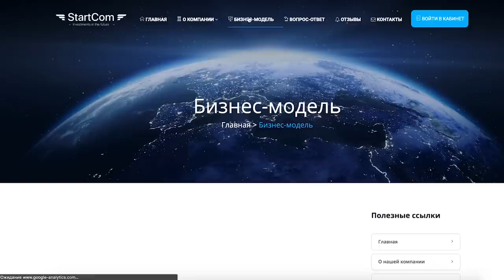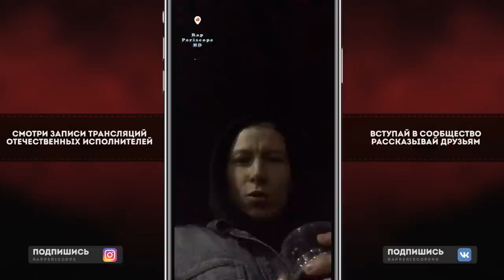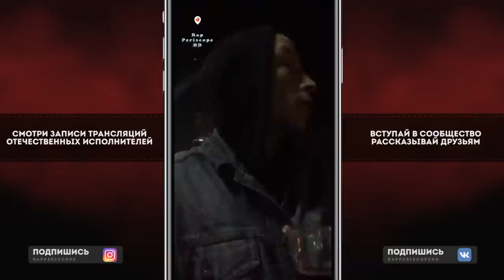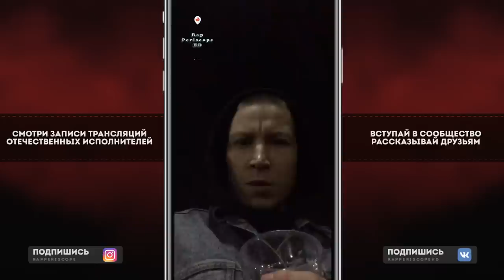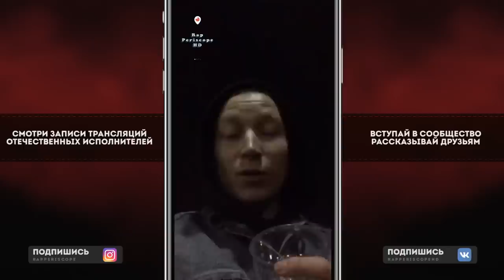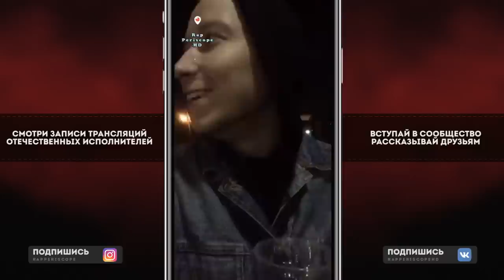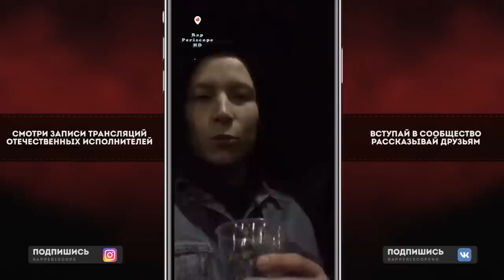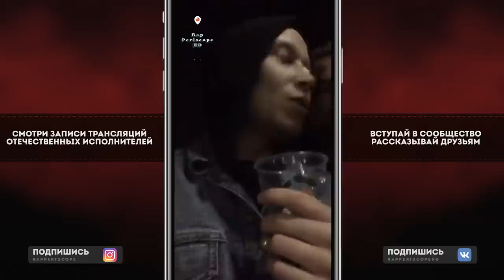Paragrin о СТОЛ: Fresh Blood #2, Микси, Пиэм, Palmdropov, Oxxxymiron, Смоки Мо